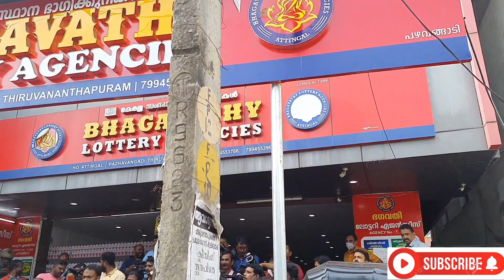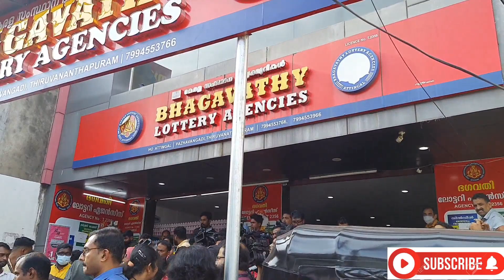ഓണം ബമ്പർ അടിച്ച അനൂപ് ചാനലുകളുടെ പിടിയിലകപ്പെട്ടപ്പോൾ | Onam bumper winner Anoop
കേരള സർക്കാരിന്റെ ഓണം ബമ്പർ 25 കോടി അടിച്ച തിരുവനന്തപുരം ശ്രീവരാഹം സ്വദേശി അനൂപിനെ  ടി.വി.ചാനലുകാർ വളഞ്ഞത് ചരിത്രസംഭവമായി... പഴവങ്ങാടി പത്മവിലാസം റോഡിലെ ഭഗവതി ലോട്ടറി ഏജൻസിയാണ് ആവേശമിരമ്പിയ സ്വീകരണത്തിന് വേദിയായത്.